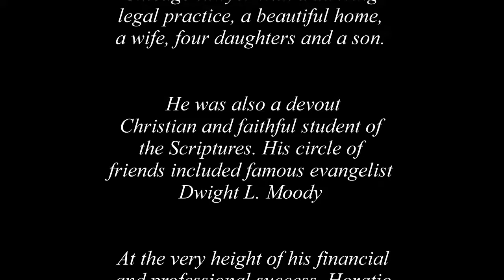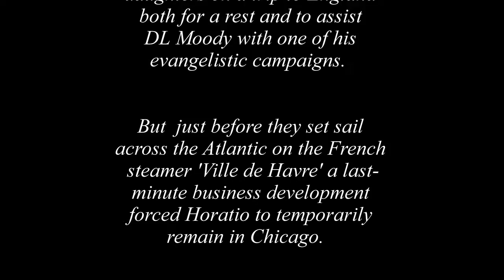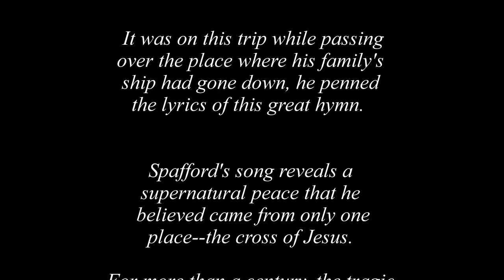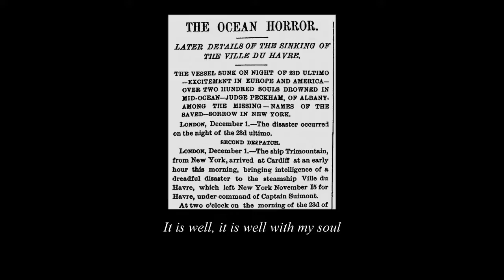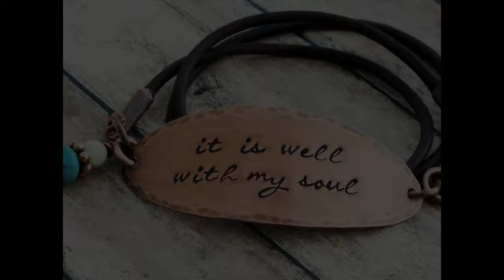It Is Well With My Soul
The story behind the hymn, It Is Well With My Soul